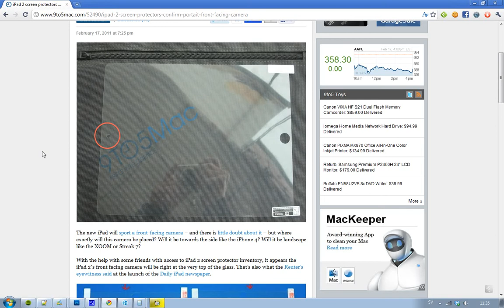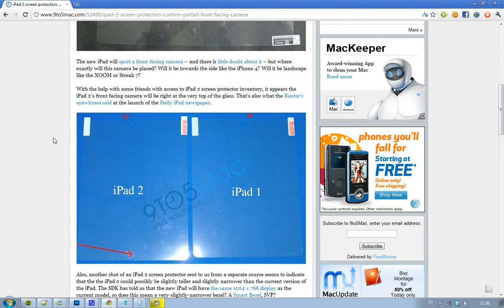iPad 2 LEAKED Screen Protector Confirming Specs! Home Button Still There!